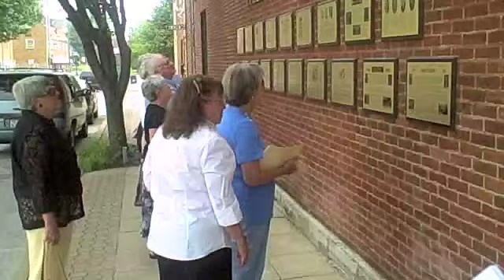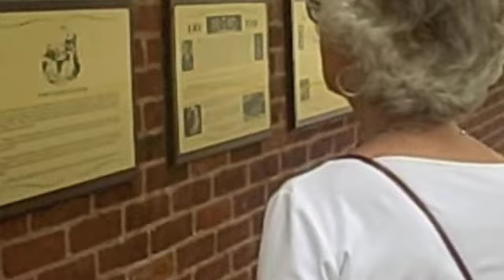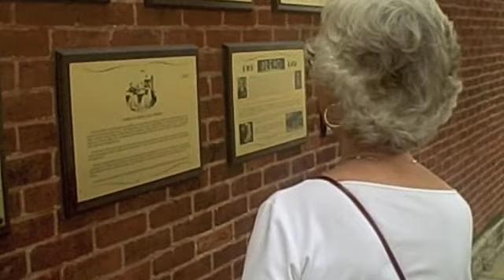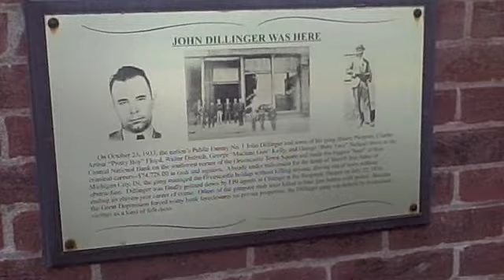heritage wall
hertiage wall